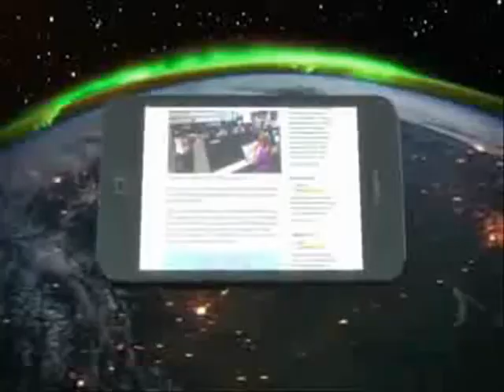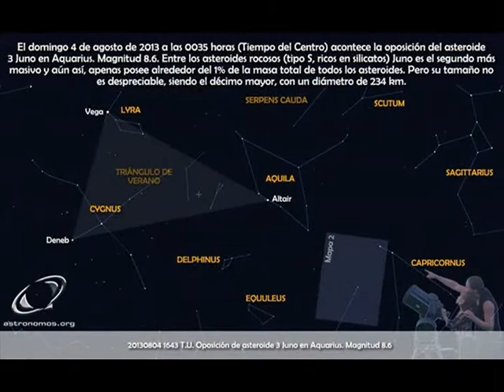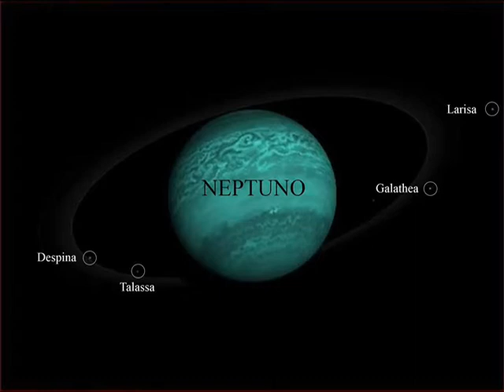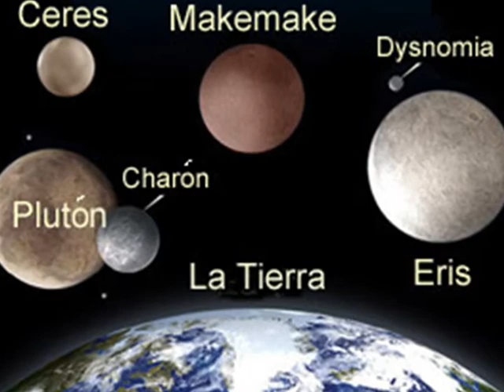ASTROPUERTA AGOSTO 2013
Video basado en el informe Astropuerta de Germán Puerta. Eventos astronómicos e históricos del mes de agosto